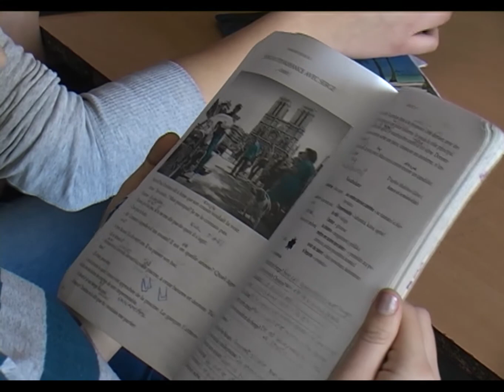Hiperaktivna djeca - 05.05.2016.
Sa kakvim problemima i kojom nepažnjom se susreću hiperaktivna djeca  tokom školovanja,  najbolje pokazuje primjer jedne majke iz Tuzle. Godinama se bori da se o ovoj temi konačno progovori kako bi inkluzivna nastava kojom se kite, kako ova majka kaže, škole na području TK, konačno zaživjela.